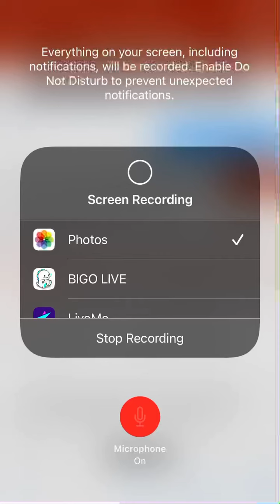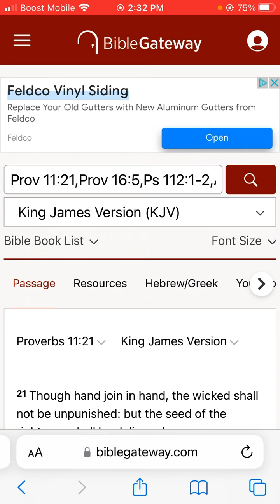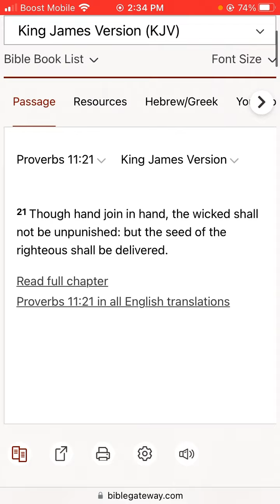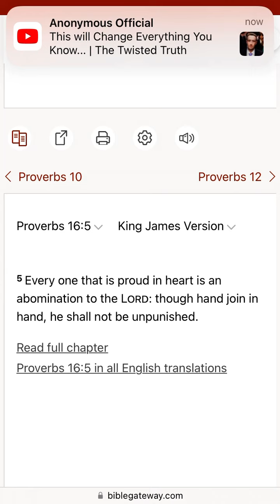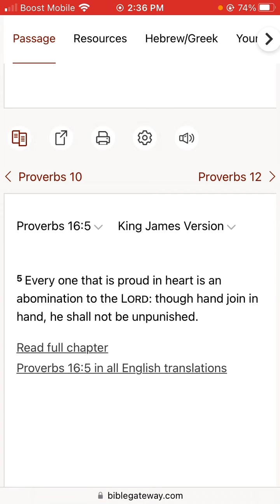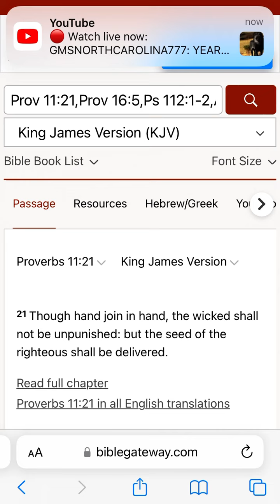Though hand join in hand, the wicked shall not be unpunished: